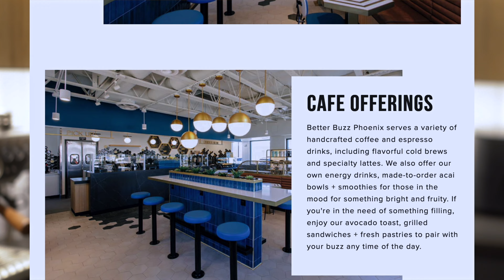QUAD WORKOUT+ I ADOPTED A DOG!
Welcome back to another episode of this prep series! Meet my new doggy Roxy girl and lets hit some quads. Thank you guys for all the support thus far on this prep series!